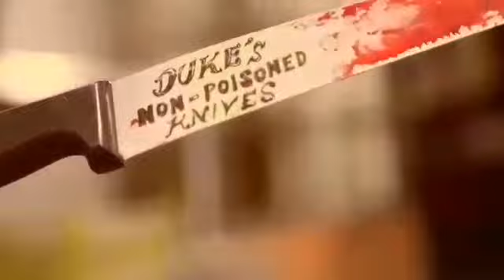Danis.EXE Sad ending (Original by Brandon rogers)